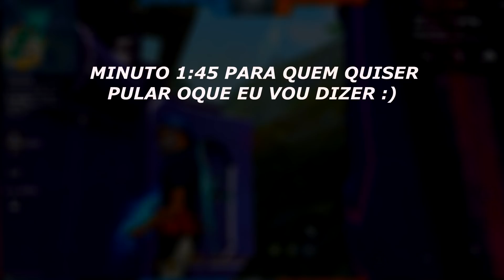WTF GARENAAAAAAAAA!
•Mobile : Motorola One Macro
•Pc : RYZEN 5 3350g
GTX 1660 super
8gb RAM